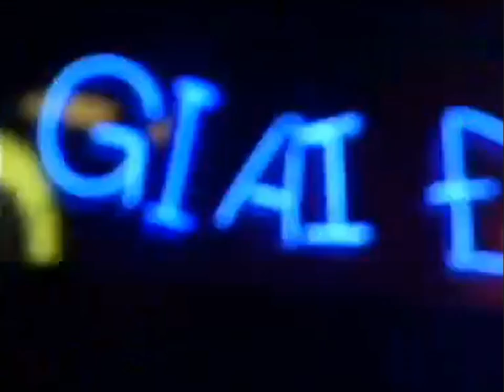Trâu Vàng SeaGames - GMC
Trong Chương Trình "GIAI ĐIỆU TÌNH YÊU" Chào mừng SeaGames 22 - Tháng 12/2003. Sáng tác: Lương Bằng Quang, Biểu diễn: nhóm GMC